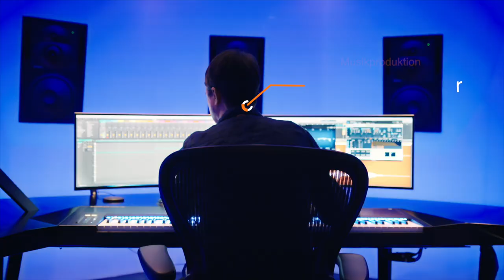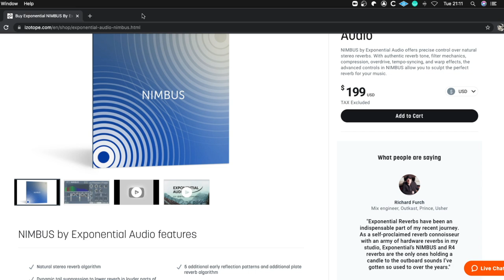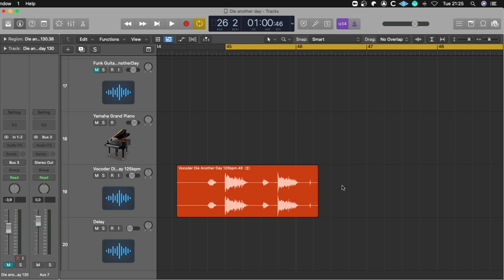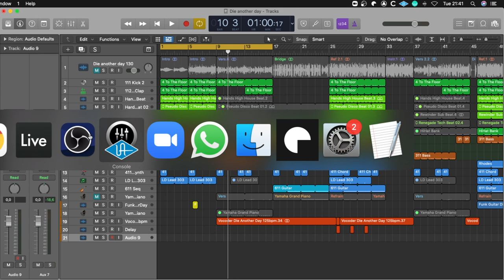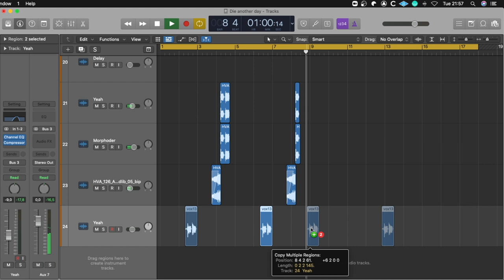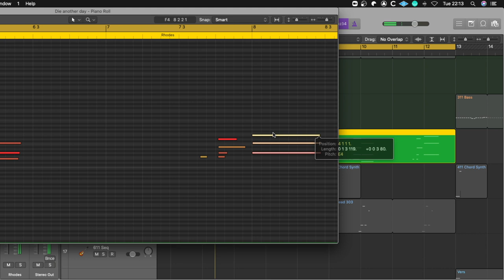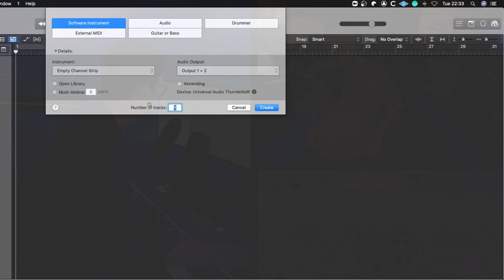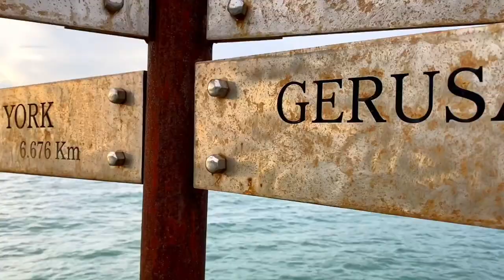Tech House in Logic Pro X (Tutorial deutsch)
Produziere mit DJKC und Thomas Foster einen Tech House Version des James Bond Klassikers "Die Another Day" von Madonna in Logic Pro X.

Jeden zweiten Dienstag kannst du um 19:30 live dabei sein...

Wenn ihr günstige Profi-Musiker für euer Projekt braucht, dann schaut euch mal Musiversal an:

Mein Bildschirme:

Meine Lautsprecher sind von Genelec:

Als Audio-Interface verwenden wir das Apollo von Universal Audio:

Wobei ich Euch eher das Twin empfehle: